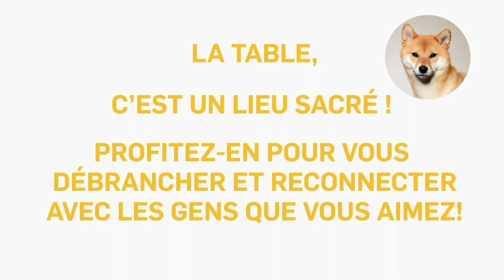Quand les gens ne t'écoutent pas